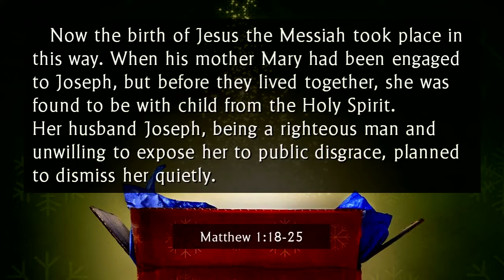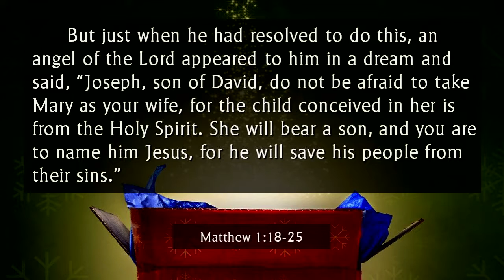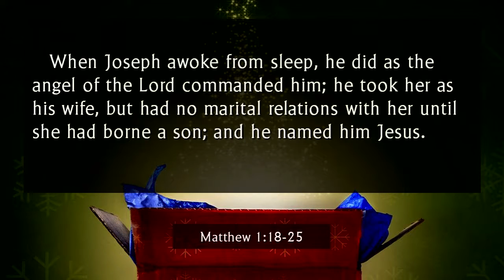All I Want For Christmas - The Gift of Good News - Rev. Scott Bailey-Kirk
Scripture: Matthew 1:18-25 (NRSV)